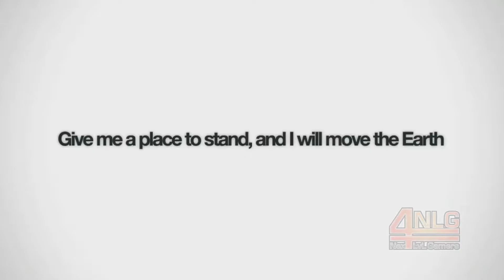Remember Me Video